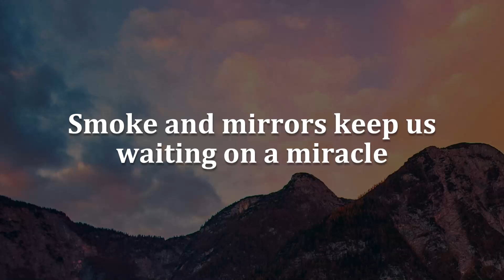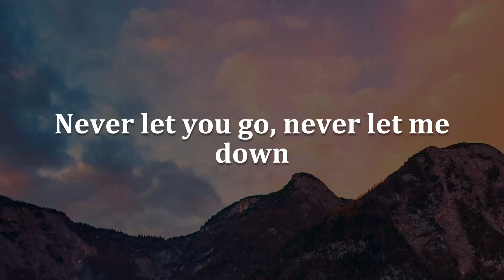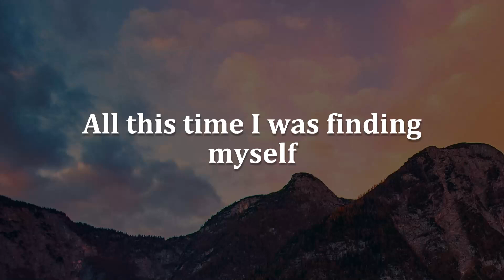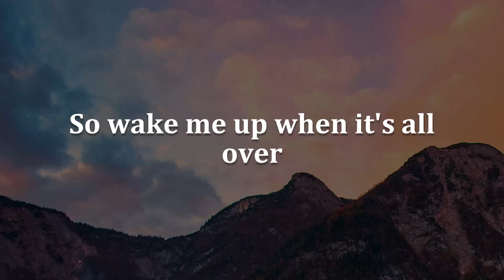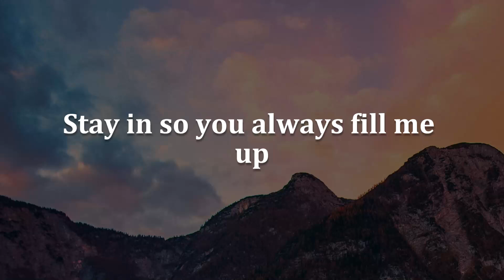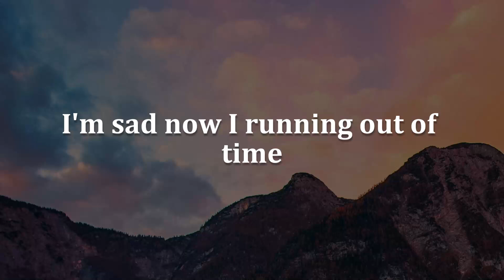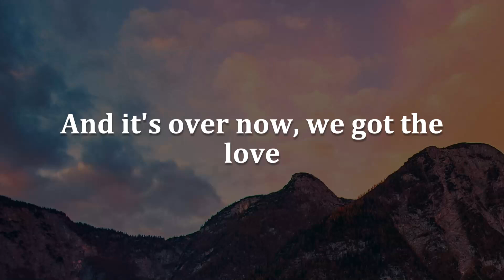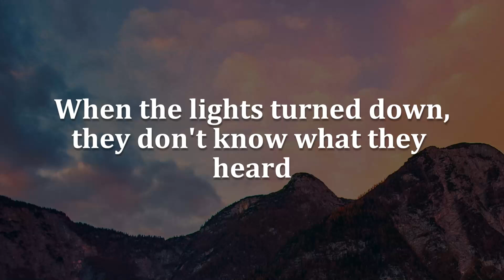Let Me Love You, Wake Me Up, Burn (Lyrics) - Dj Snake, Justin Bieber, Avicii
Something beautiful
Whoa
(Girl, never let you go) Wooh
Oh, nah-nah-nah-nah